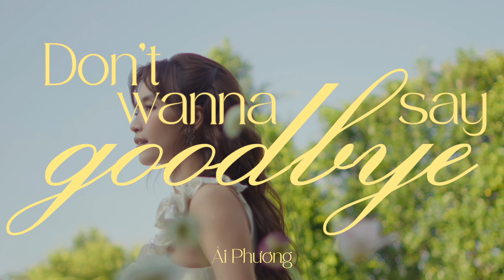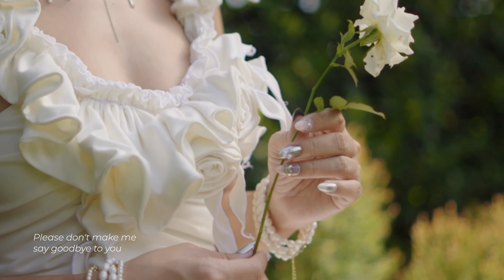ÁI PHƯƠNG - DON’T WANNA SAY GOOD BYE (Official Visualizer)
Ca khúc “Don’t Wanna Say Goodbye” là kết quả của quá trình chữa lành chính mình 2 năm trước của Ái Phương.
Bài hát là trải nghiệm của Phương khi nhìn lại những điều đã qua, nhìn lại nỗi đau trong quá khứ. Nhưng trên hết, đó là những điều cần phải có, chúng ta không thể ngăn cản mà nên học cách chấp nhận với những thứ đến với chúng ta dù là vui hay buồn.
Có một câu nói của nhân vật Joy trong Inside Out 2 đã truyền cảm hứng để Ái Phương viết ca khúc này: "I guess thats what happens when you grow up, you feel less joy…”

Don’t Wanna Say Goodbye - Ái Phương
Composer: Ái Phương
Excutive Music: Phạm Toàn Thắng
Music Producer: Lê Nguyên Khôi
Mix Master: Liêu Hưng

Artist Management: 54OG Entertainment
Executive Director: Vũ Cung
Talent Producer: Duke, Thúy Anh
Fashion Director: Kye Nguyễn
Makeup: Ái Lê
Hair: Hồ Hải Triều - Mộng Huyền
Stylist: Tiên Nguyễn
Artist Assistant: Thần Nông - Hân Candy - Mai về
Music Publisher: Rachel P 1989 Production & 54OG Entertainment

Creative Director: Vũ Hạ Vũ
Producer: Khôi Phan
D.O.P: Khôi Phan
CamOp: Nguyễn Ngọc Phước
Editor: Sya Nguyễn
2D Graphic: Nemene
Photographer: Mạnh Bi
Set Design: Jardin de Rom
Supporter: Thanh Liêm

Cả nhà theo dõi thông tin của Ái Phương tại đây:
© Bản quyền thuộc về Ái Phương
© Copyright by Ai Phuong ☞ Do not Reup